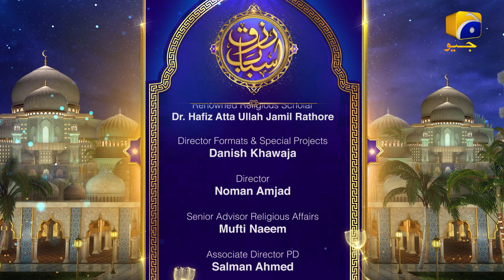Asbab-e-Rizq - 17th Ramazan - Sehri Transmission - Dr.Hafiz Atta Ullah Jamil Rathore - Har Pal Geo